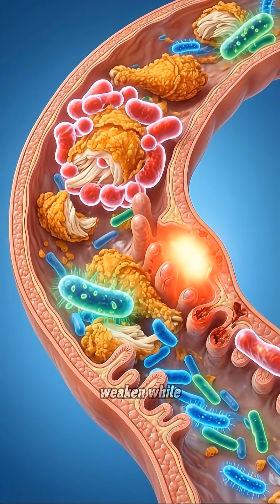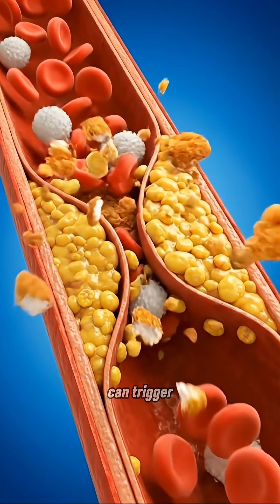What Happens Inside Your Body When You Eat Fried Chicken (3D Anatomy Breakdown)?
What really happens inside your body when you eat fried chicken? This cinematic 3D anatomy video shows the full journey—from the first bite, to your stomach, intestines, bloodstream, and major organs. Discover how fried chicken affects digestion, energy, metabolism, inflammation, cravings, cholesterol, and your gut microbiome.
See the body’s real-time reactions, both the benefits and the hidden side effects most people never notice. Perfect for viewers who love nutrition facts, food science, medical animations, or learning how everyday foods impact the human body.